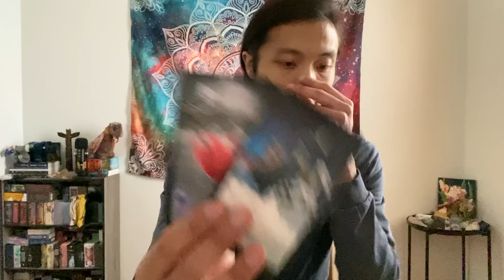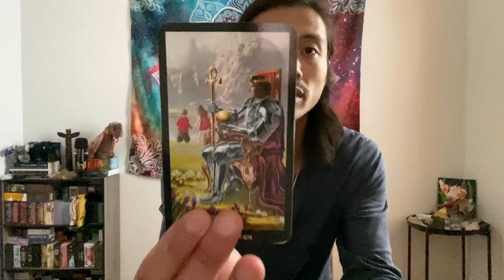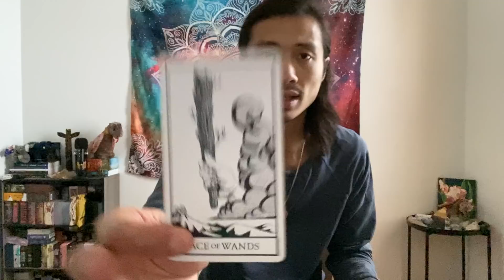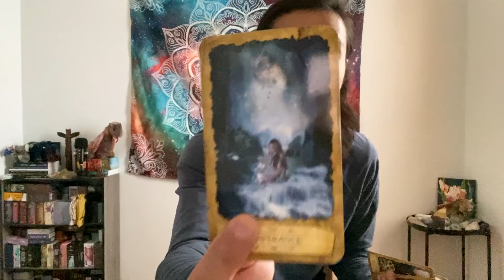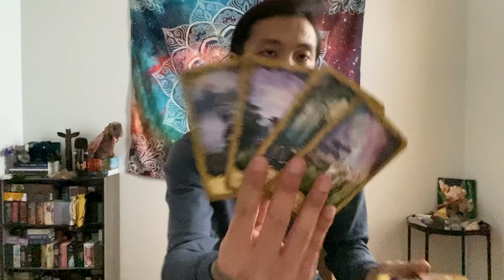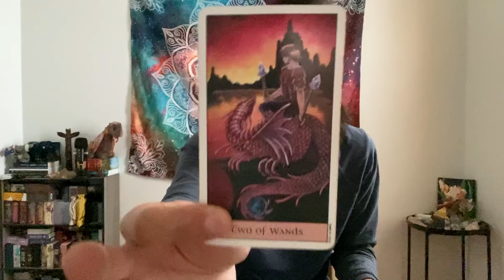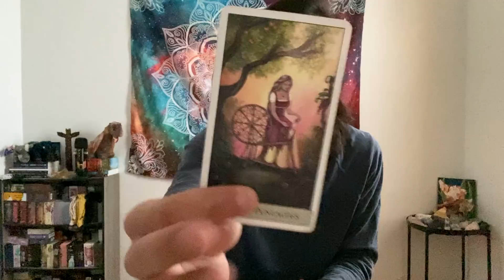Aries - They Didn't Expect To Have Such A Deep Connection With You...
This is a general love reading for New Love for Aries in Sun, Moon, Rising, and Venus signs for January 2022. These are for the Aries people currently dealing with someone that they started dating or in a new relationship with. We will take a look at your new love to see what they are currently thinking and feeling towards you and what their intentions are with you moving forward.

Decks used in this reading:
Witches Tarot